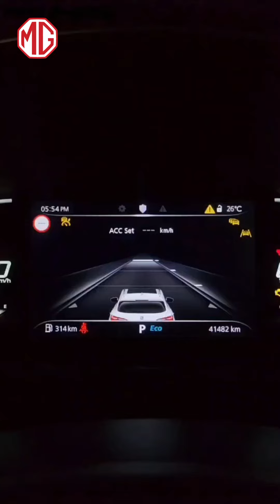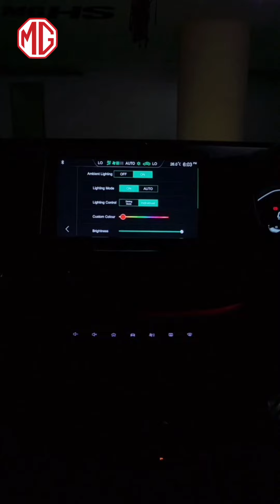MG PKR 1 Million ASMR Challenge | Contestant #10 Syed Muhammad Ahmad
The next participant of the MG PKR 1 Million Challenge has arrived! Welcome Syed Muhammad Ahmad from Lahore and his ASMR entry.

Register now and get your ASMR videos ready to join the race